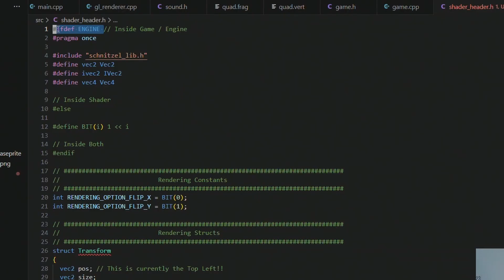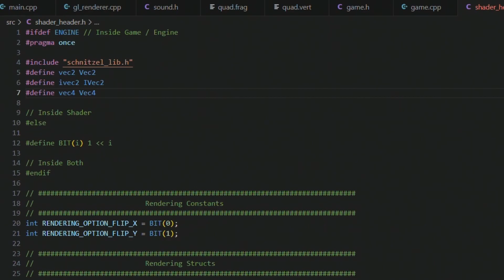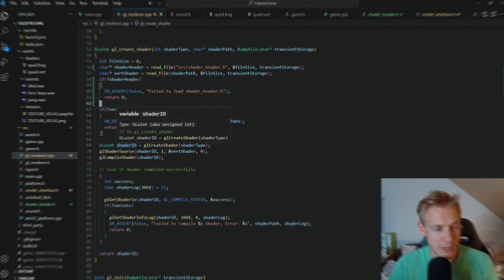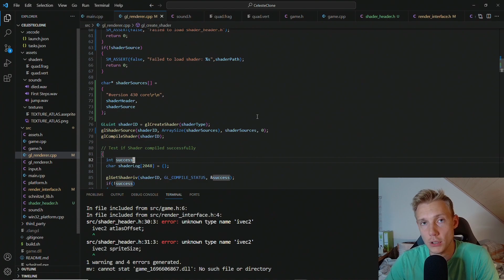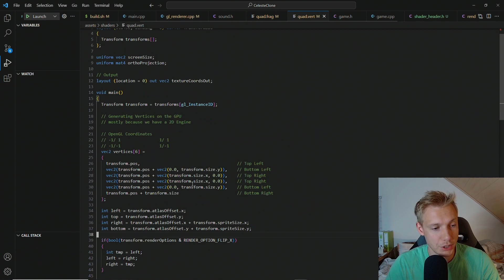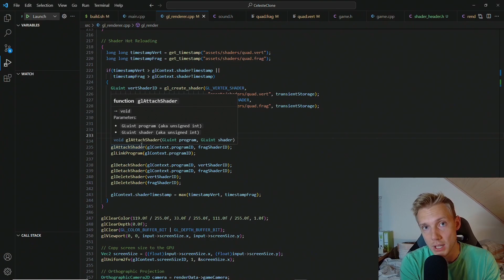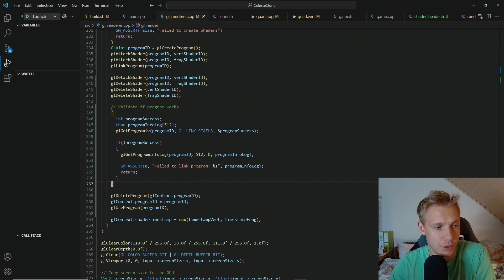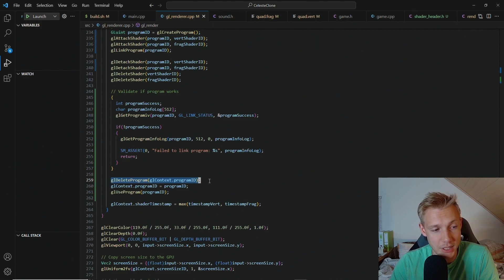18. C++ Shared Header For Shaders And Engine | Celeste Clone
To Improve the workflow in our engine and reduce errors we need to add a "Shared Header File" that gets included in both the Engine and the Shaders on the GPU.

In this Tutorial Series we are going to make a game from scratch, entirely in C++, without any prior knowledge other than knowing the language.